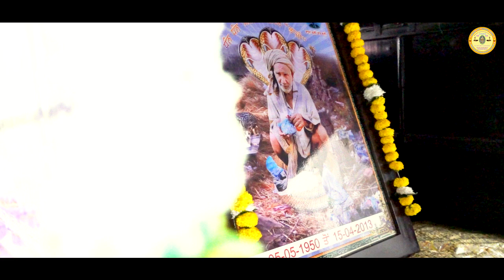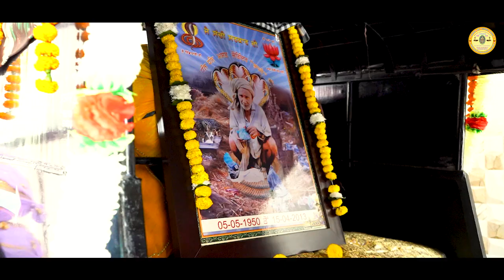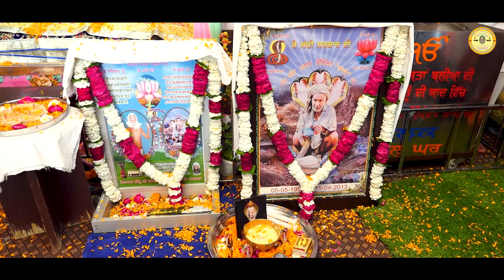TERA BASHAL GHAR VICH| REKHA CHAUHAN| LYRICS JASHANPREET BASHAL| SEWADAR BITTU BHAJI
TERA BASHAL GHAR VICH| REKHA CHAUHAN| LYRICS JASHAN PREET BASHAL| SEWADAR BITTU BHAJI

SINGER REKHA CHAUHAN
LYRICS JASHANPREET BASHAL
MUSIC BR DIMANA
VIDEO EDIT: MANJIT PHAGWARA
PRODUCED BY BITTU BHAJI

with all family
Spl thanks.
Gurbax kaur (wife)
Manpreet Bashal  (Daughter)
Jashanpreet  Bashal  (Daughter)
Priya Bashal (Daughter)
Late Lal Singh fauji (father)
Late Smt. Gurmej Kaur (mother)
Paramjeet Singh, Dilbag Singh (brother)
Kulwinder Singh
& ALL SEWADAAR (SANJHI JOT BASHAL GHAR)